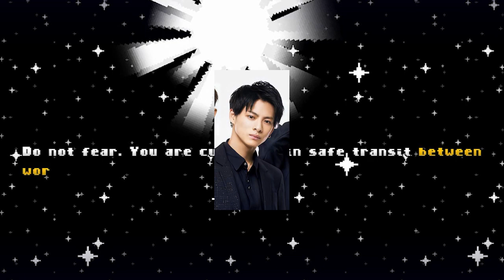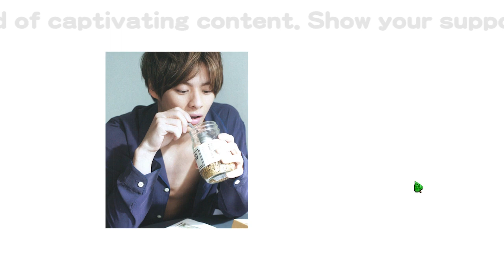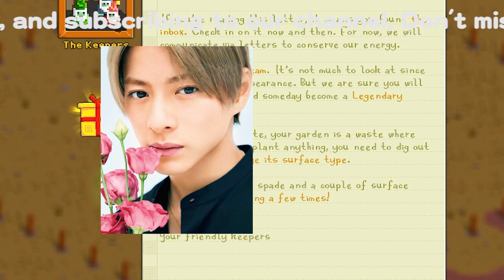【驚愕】 平野紫耀の魅力的な家族 - 幸せな兄弟愛がファンを魅了